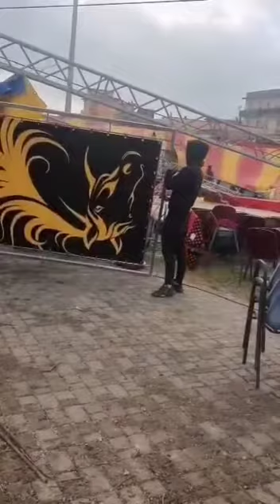Maltempo distrugge Circo nel Casertano